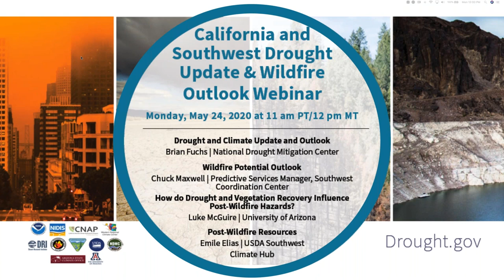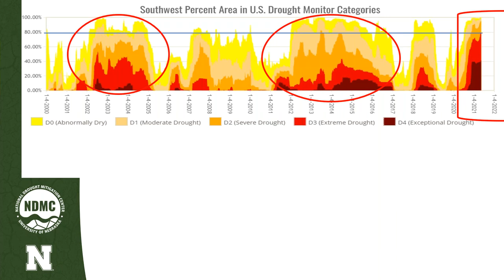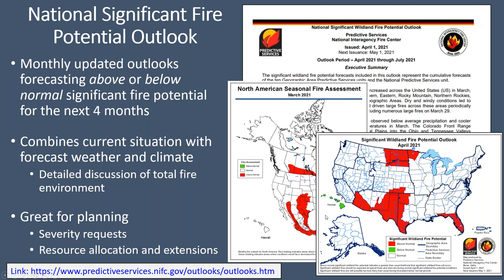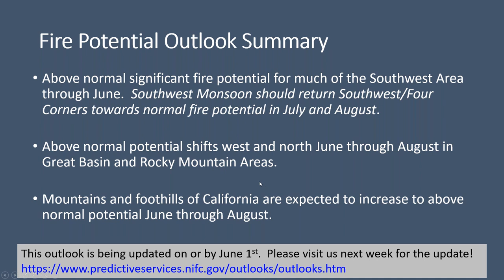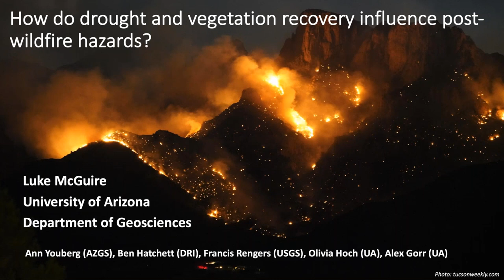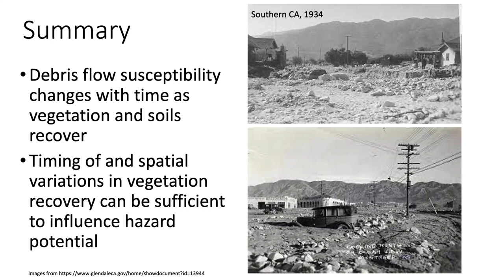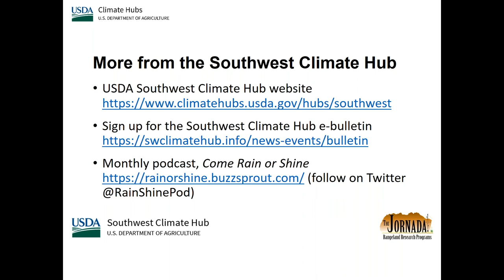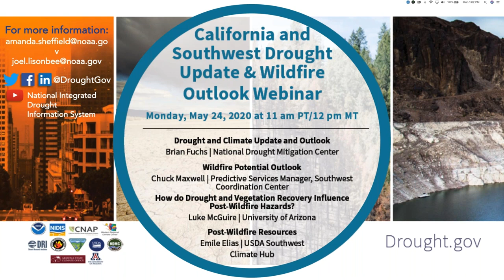May 2021 Drought Update & Wildfire Outlook Webinar for California and the Southwest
The Drought Update and Wildfire Outlook Webinar for California and the Southwest was designed to provide stakeholders and other interested parties in the region with timely information on the current drought status and outlook and wildland fire potential outlook.

This webinar is a special joint region webinar, combining the California-Nevada Drought Early Warning System Drought & Climate Outlook Webinar Series and Southwest Drought Briefings, which are produced by the Intermountain West Drought Early Warning System and the USDA Southwest Climate Hub.